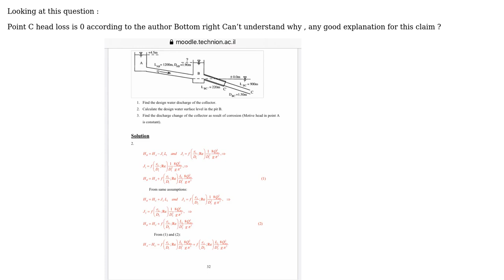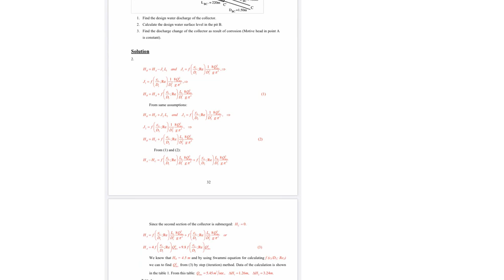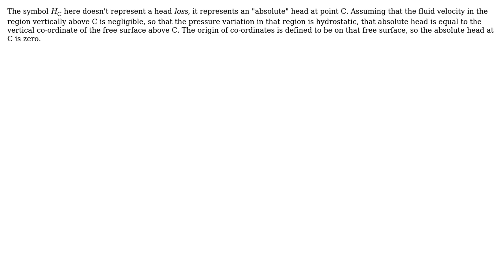Engineering: Why is the head loss in submerged pipe is 0?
With thanks & praise to God, and with thanks to the many people who have made this project possible! | Content (except music & images) licensed under CC BY-SA | Music | Images & others | With thanks to user Mather user Daniel Hatton and the Stack Exchange Network Trademarks are property of their respective owners. You are responsible for your own actions.